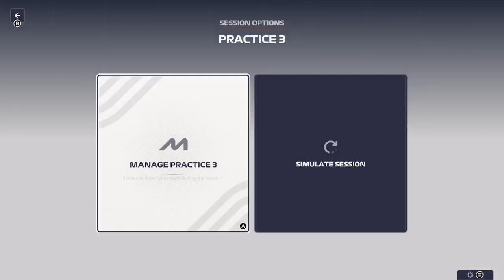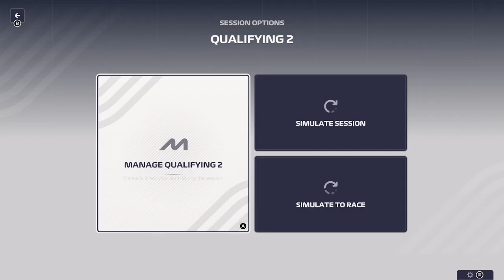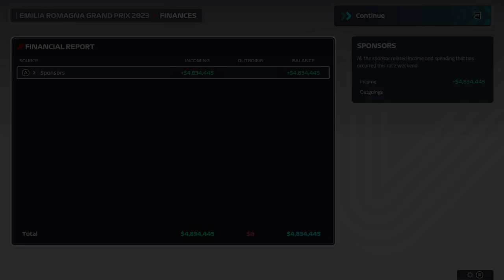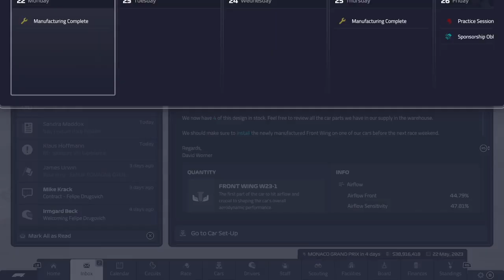F1 manager new driver lineup